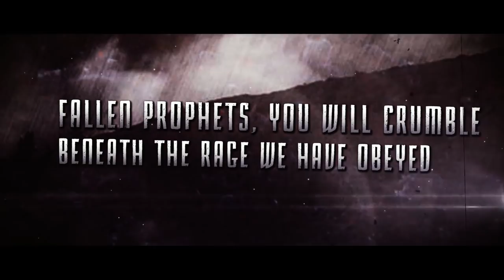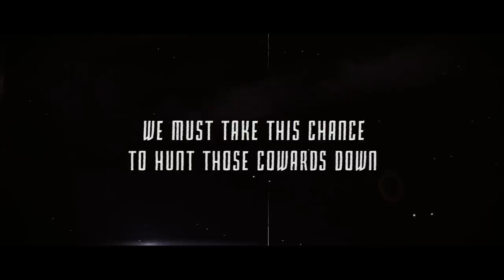Starve to Survive - Abolition (ft. Connor Sweeney of Loathe) [Official Lyric Video] (2018)